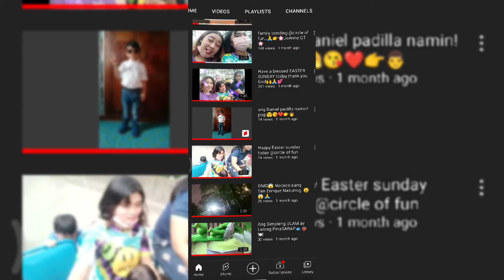Guy's Please 🙏👉Support follow & subcribe my YT channel & don't 4get 2 click the notification 🔔